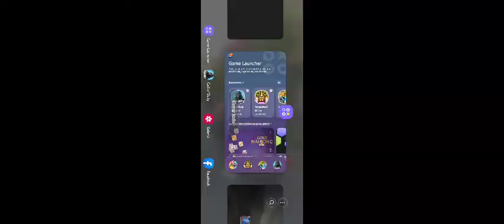Call Of Duty: Mobile 🔥 Alcatraz